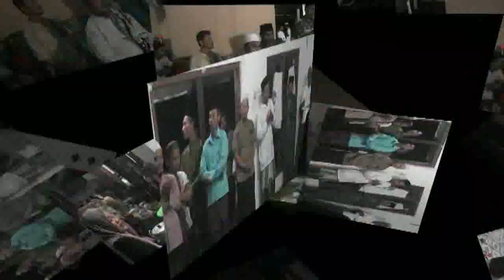Ust. Dede Rukmana. SKep. maulid nabi Muhammad SAW. mushola nurul hidayah tb gunung pln.